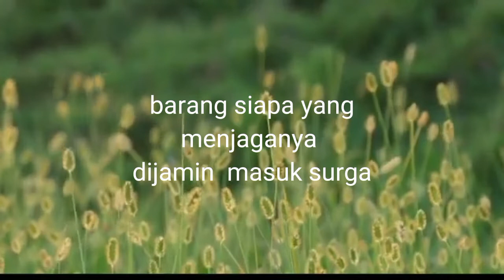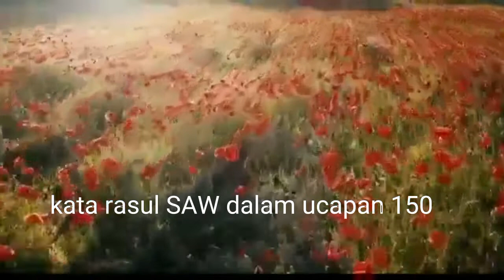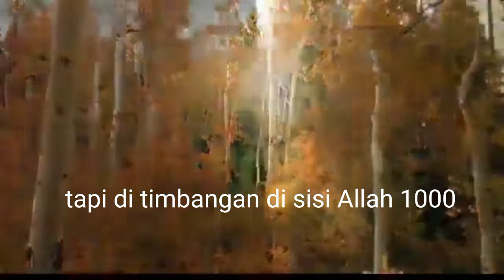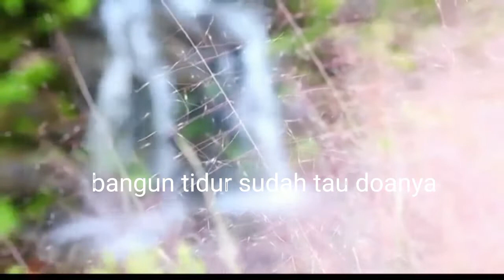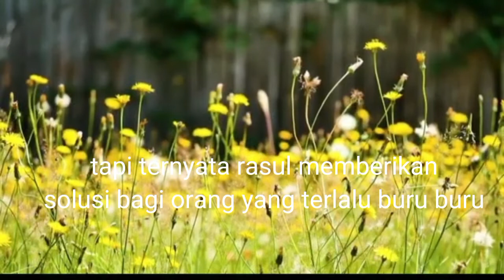Syekh Ali Jaber : Dua Amalan Mudah untuk Masuk Surga Namun Jarang Dilakukan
Semoga bermanfaat